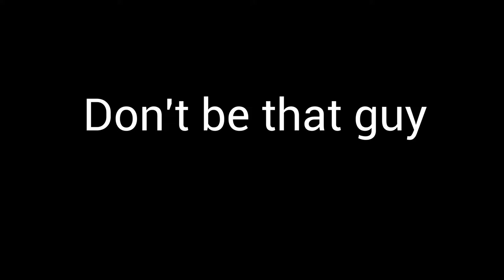Call in the movie room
please be courteous of others in the movie room.  When you talk loud, they can't hear the movie.